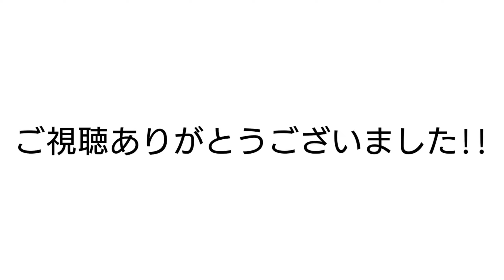【DQ4】第四章 戦闘曲「ジプシー・ダンス」をカホンで情熱的に叩いてみた/演奏してみた/弾いてみた/Best Cajon Cover/ドラゴンクエストⅣ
DQ4(ドラゴンクエスト4) ジプシー・ダンス
カホンで情熱的に叩いてみた。

Cajon player:
KAZU a.k.a.【KAZU OF THE LEGEND】

【Cymbal / zildjian】

【Hardware / Canopus】

《カホンが初めての方へ》

◎あのヒカキンさんの動画でも紹介されています◎

◎こちらはYouTuber 瀬戸弘司さんの動画◎

↑分かりやすく、かつ楽しくカホンの説明してくださってます🎶

叩いてみた動画(Cajon Cover)日々更新中🎶

またツイキャスでは動画撮影の様子をリアルタイムで公開してます🎶 (たまにゆるい喋りw) 打楽器ソロライブも予定してます◎

☝️リンクはこちら☝️こちらもぜひサポーターになってください‼️ アーカイブも順次公開予定🎶

【カホンとコラボしたい人、募集中！】
弾き語り・ピアノ・ギター etc..沢山のミュージシャンとのテレワーク・コラボもしたい方も幅広く募集しています◎ まずはご一報ください！

[ Recruitment! ]
 Singer / songwriter, piano, guitar etc .. All musical instruments.  If you would like to do a telework collaboration with me, please let me know!

☆1st album『Roving Drummer』配信中‼️(ドラム/パーカッション オンリー)

☆2nd album『Roving Drummer Ⅱ』配信中‼️(Drum / Percussion Only feat.aFrame)

□アソビジョーズ (一発録りYoutubeユニット)アニソン他 (anison anime manga)

☆プライベートレッスン (ドラムレッスン(drum lesson)・カホンレッスン(cajon lesson)・リズムトレーニング(rhythm training)) 初心者 大歓迎！

※参考までにこちらはブログ記事:
『初心者に おすすめ するカホンの選び方』

音楽を楽しみながら、世界一かっこいいカホン奏者(カホニスト)を一緒に目指しましょう！